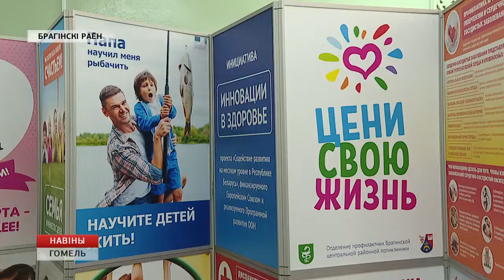Дипломаты в Брагине